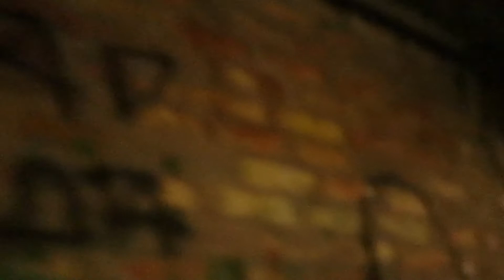I played basketball in the most dangerous ghetto in California, at night.